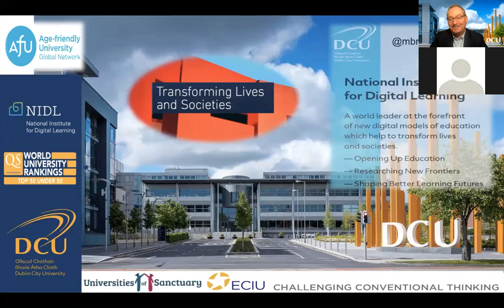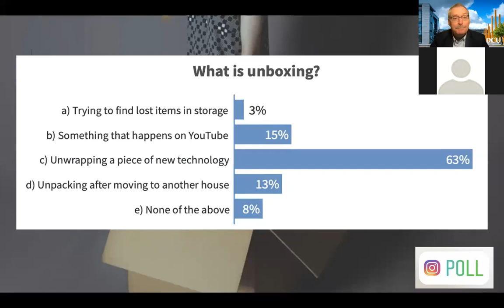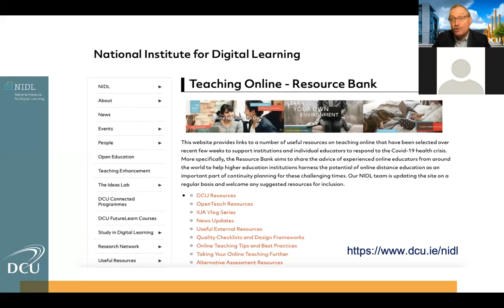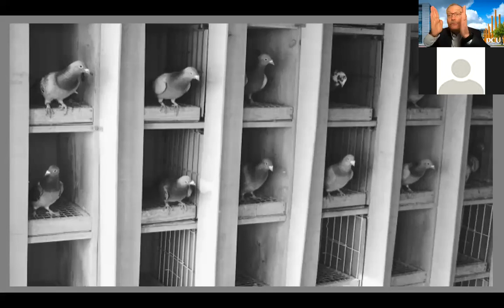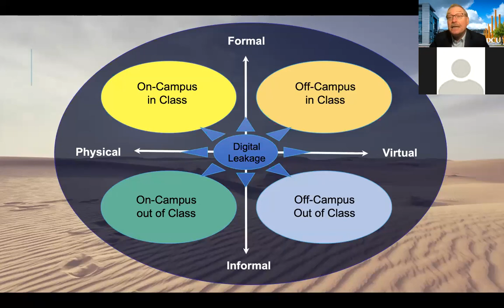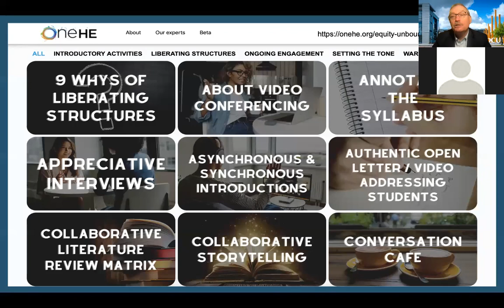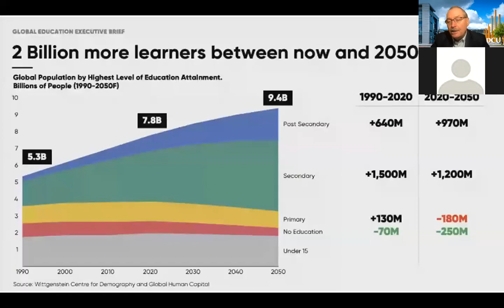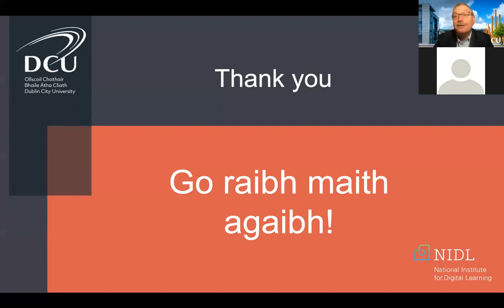Unboxing the Future: Education for Better Times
Invited presentation [online] for Tatweer Global, Iraq, 14th December 2020